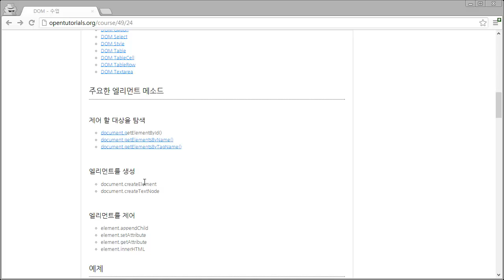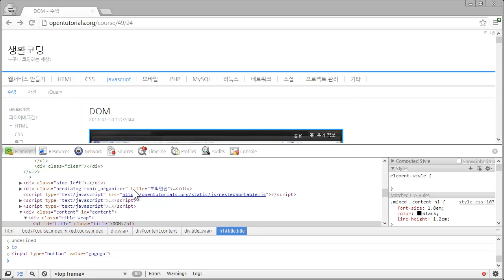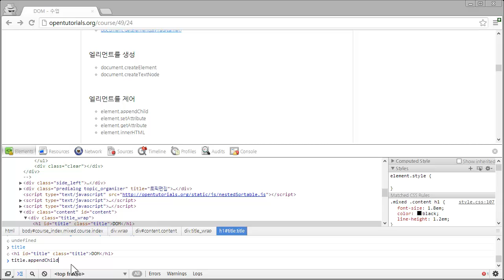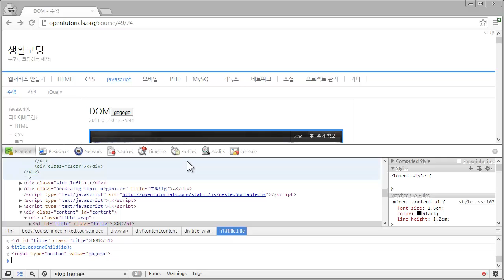JavaScript - dom3 - dom 메소드와 속성